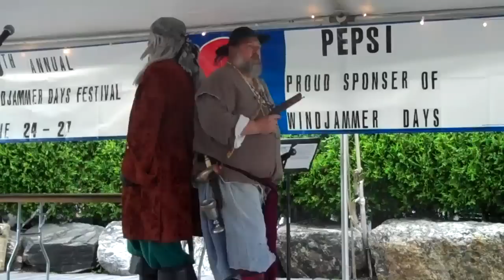Pirates of the Dark Rose engage in a Pirate Debate for Windjammer Days